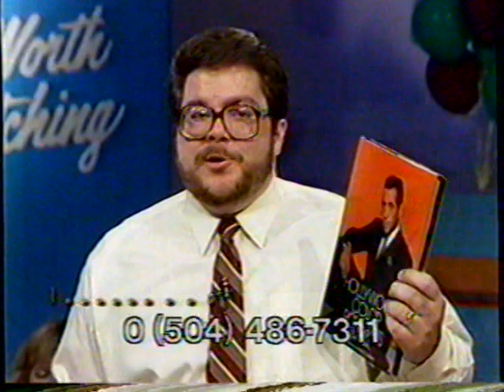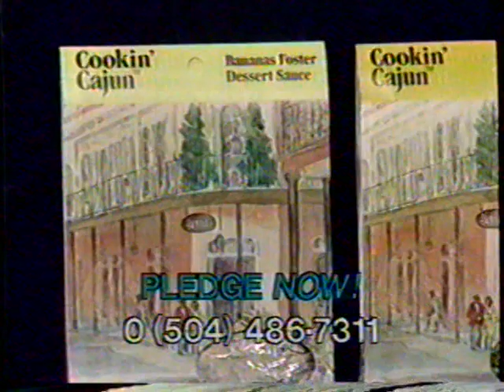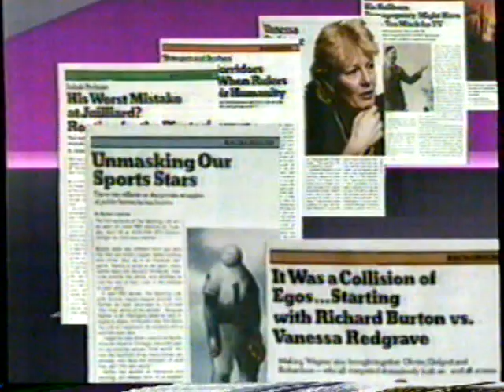3/27/1988 WYES Channel 12 New Orleans Pledge Drive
I this pledge drive took place on March 27th 1988.  (Thank you Chris Hadley for that date) The clip aired before  "Remembering Bing Crosby" on WYES. WYES is the PBS station in New Orleans.